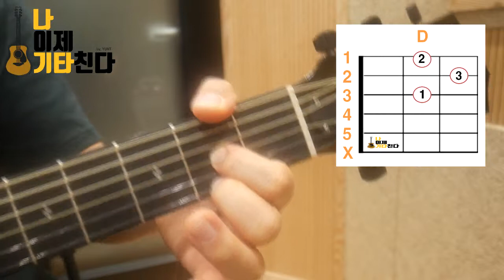[나이제기타친다] 4강. 기타 D코드 잡는 방법